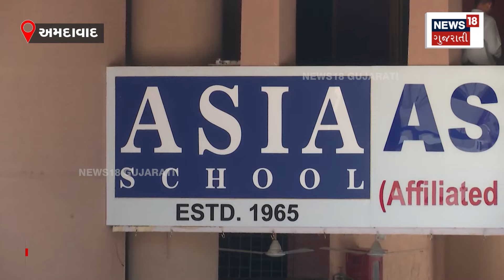Ahmedabad News : 9 શાળાને બોમ્બથી ઉડાવી દેવાની ધમકીથી ખળભળાટ | Gujarati Samachar | N18V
Threats to blow up various schools with bombs. E-mailed threats to schools. 24 hours before the polls, panic over threats. Intensive investigation by Gujarat Police team at the corner. Investigation by Bomb Detection and Disposal Squad team.

વિવિધ સ્કૂલને બોમ્બથી ઉડાવી દેવાની ધમકી.સ્કૂલને ઈ-મેઈલ કરીને આપવામાં આવી ધમકી.મતદાનના 24 કલાક પહેલાં જ ધમકીથી ખળભળાટ.ખૂણેખૂણે ગુજરાત પોલીસની ટીમની સઘન તપાસ.બોમ્બ ડિટેક્શન એન્ડ ડિસ્પોઝલ સ્કવોડની ટીમની તપાસ. n18oc_ahmedabad